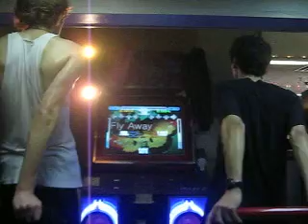(TLTP4 Finals) Jmar vs. Steve Reen - Fly Away 99.79% & 99.86%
An anticlimatic but close ending to these two great players. Congratulations Steve Reen!